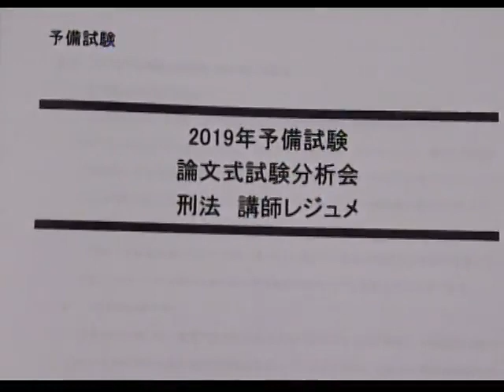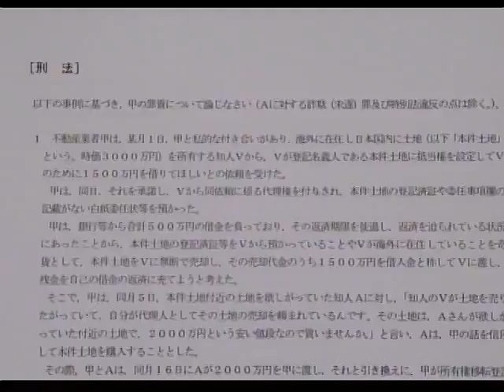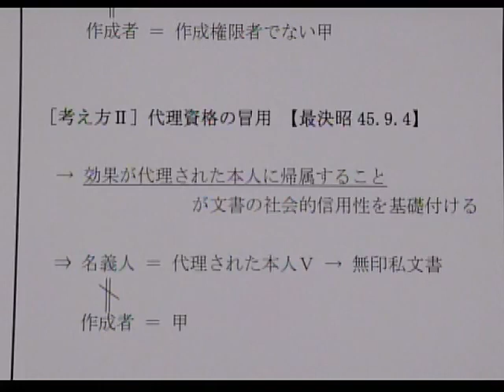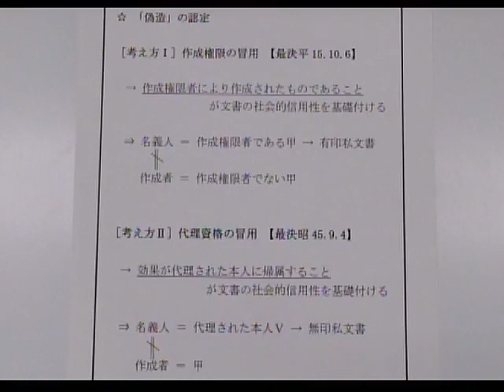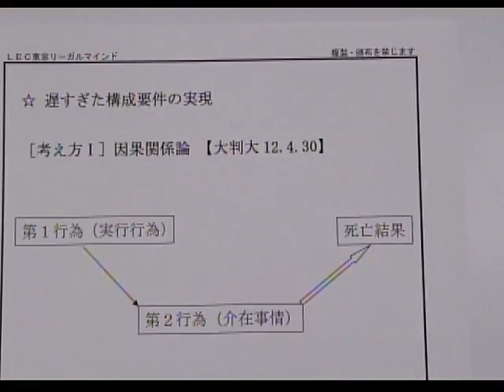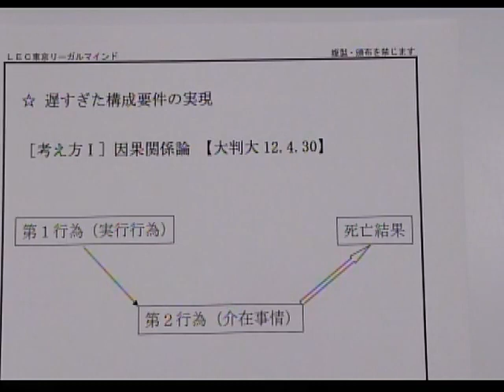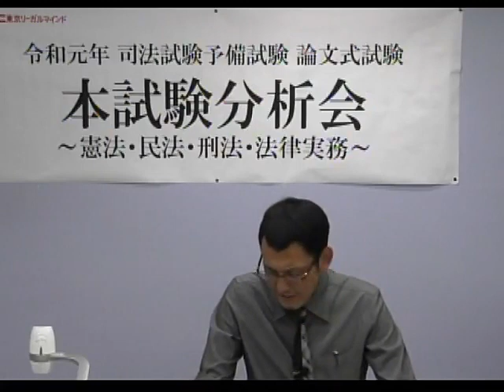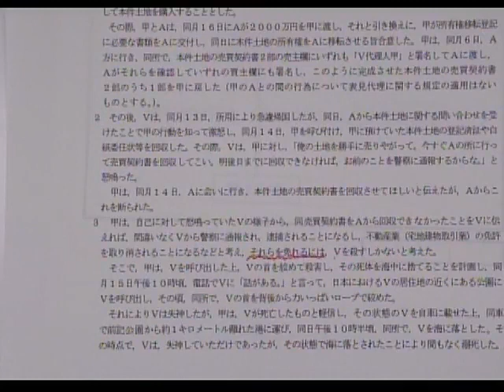【LEC司法試験】2019予備試験論文式試験 本試験分析会～刑法・反町義昭講師～